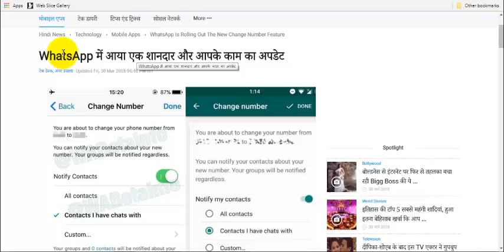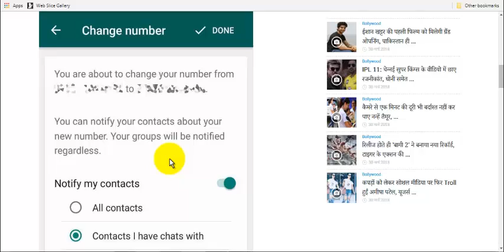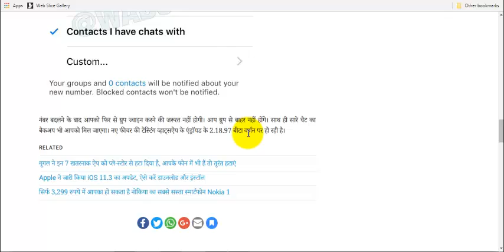व्हाट्सएप में आया एक बहुत ही शानदार अपडेट अभी विडियो देखे और अपडेट का आनद लो | GyanDev Host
व्हाट्सएप में आया एक बहुत ही शानदार अपडेट अभी विडियो देखे और अपडेट का आनद लो
और विडियो को लाइक & शेयर जरुरु कर दीजियेगा, जिससे की मुझे आगे भी विडियो बनाने की हिम्मत मिले
धन्यवाद!

Need Your Blessing & Regard's
(Thanks)